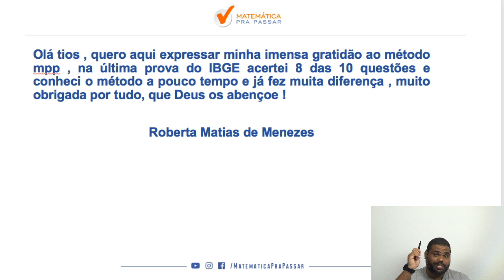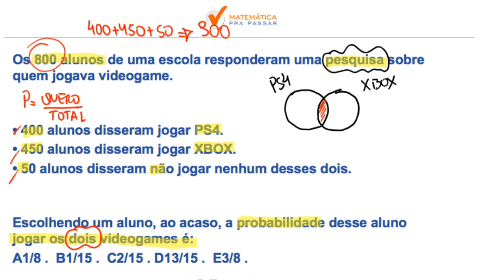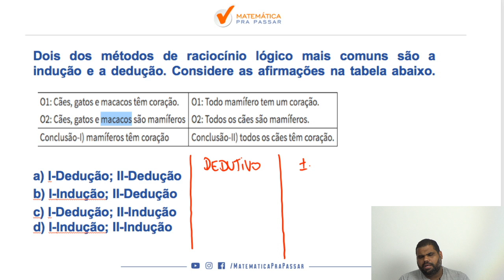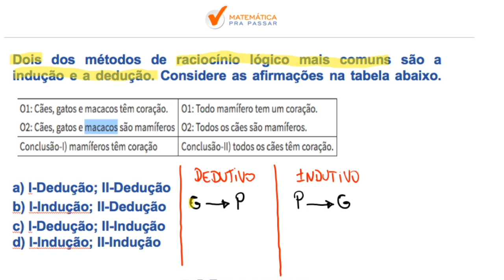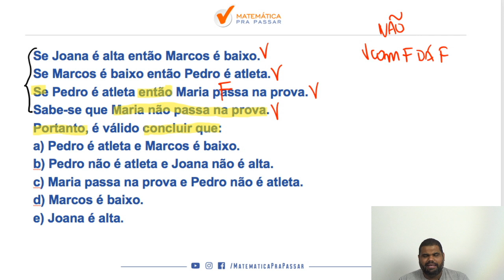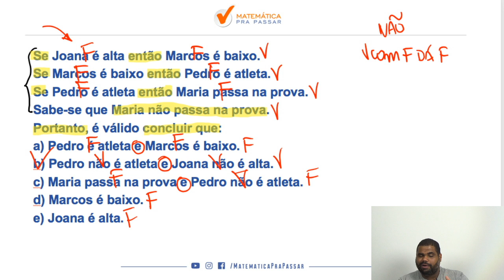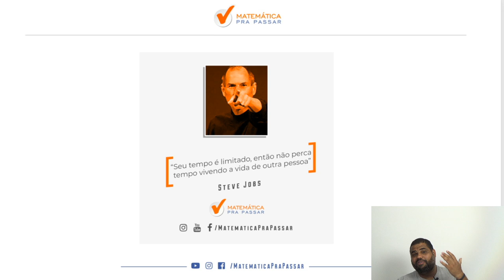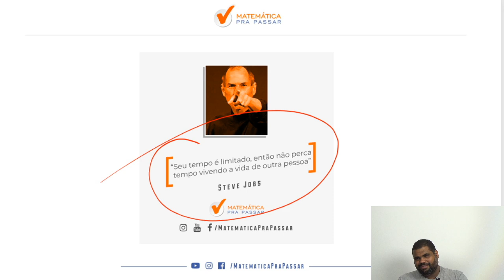Raciocinio lógico para EBSERH : Aprenda de forma definitiva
Está estudando Raciocínio Lógico para a EBSERH?

Nosso professor, MARCÃO , ensina o jeito certo de estudar Raciocínio Lógico na EBSERH com a Banca IBFC mostrando todos os caminhos para a sua aprovação.

Você verá que estudar do jeito certo Raciocínio Lógico para a EBERSH irá te levar para o próximo nível.